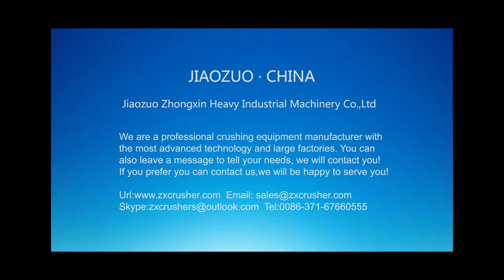River Stone production line